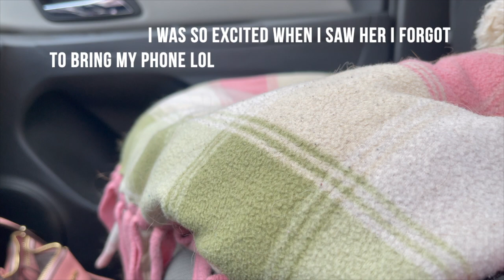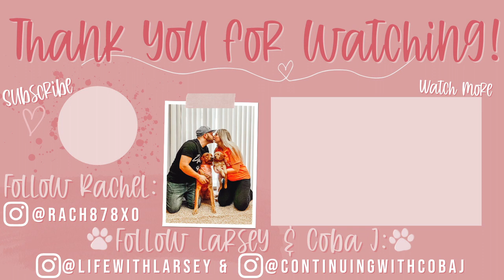What To Expect When You Spay Your Dog - Our Experience (cost, pre-op, post-op, etc)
choosing to spay/neuter your dog and not sure what to expect? hopefully this helps!...

In today's video I share our full experience of spaying our golden retriever Coba J. I cover everything from the week before the surgery, what to do the night before, what to do the morning of, what to expect afterwards, as well as the costs and post-operative instructions! We chose to have the pre-operative blood work and we chose to have her microchipped too. Hopefully you find this helpful, be sure to like the video if you did! :)

TIMESTAMPS:
02:22 pre-op instructions
12:03 medications
12:32 cost
14:06 post-op instructions
15:46 microchip

MENTIONED/SHOWN IN THIS VIDEO:
Pink "Dog Mom" Sweater
Michael Kors Purse
Poop Bags
WildOne Harness + Leash ($10 off)
Home Vet Bag
Mighty Paw Smart Bell
Food & Water Dish